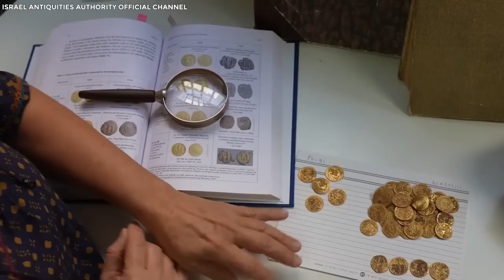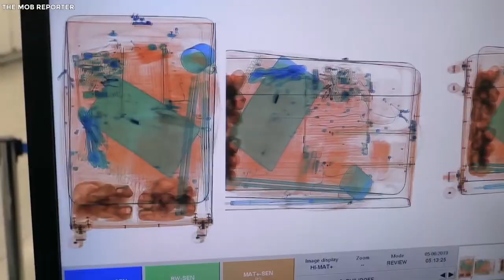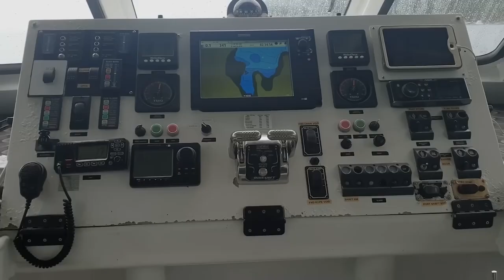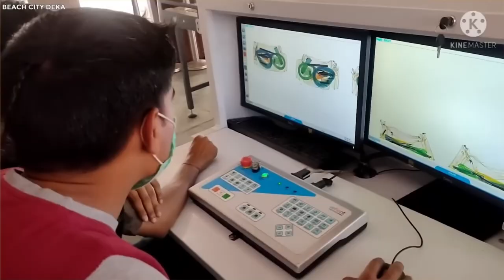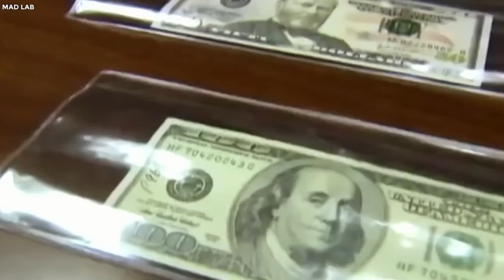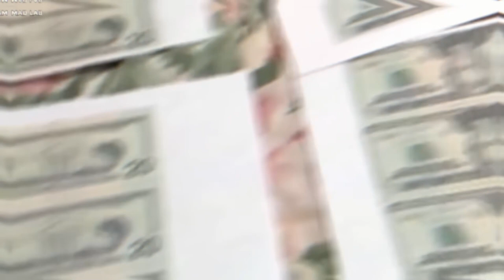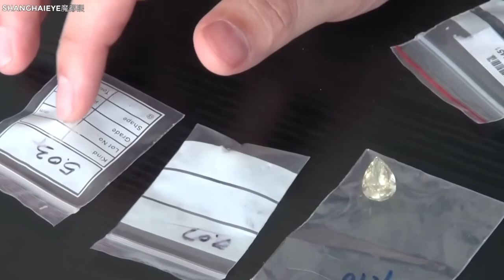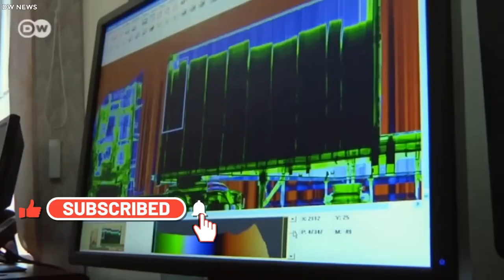15 Incredible Smuggling Methods Used by the World’s Smartest Smugglers!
15 Incredible Smuggling Methods Used by the World’s Smartest Smugglers!

The world of smuggling is full of daring and inventive schemes to evade the law and bring in illegal goods across borders. From submarines loaded with cocaine to ancient artifacts hidden in chocolate bars, smugglers have tried it all to outwit customs and authorities. In this video, we will explore 15 of the most clever and surprising smuggling attempts ever made in history. You will be amazed by the creativity and audacity of these smugglers who risked it all for a lucrative payoff.